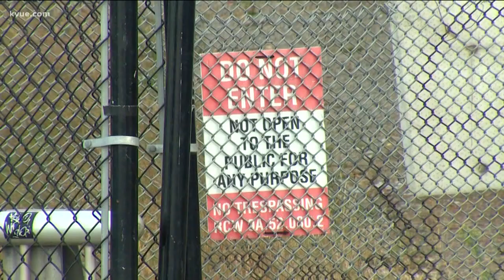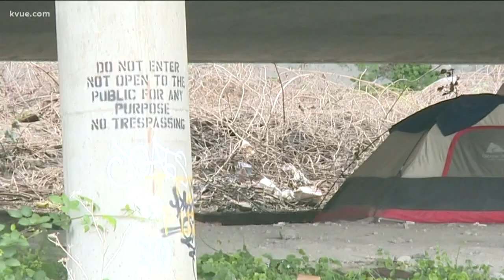What Austin can learn from other cities dealing with homelessness | KVUE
Mayor Adler visited Seattle to see what they are going through when it comes to homelessness. KVUE’s Molly Oak talked to Jake Whittenberg from KING, our sister station in Seattle, to see what they have done to combat the issue.